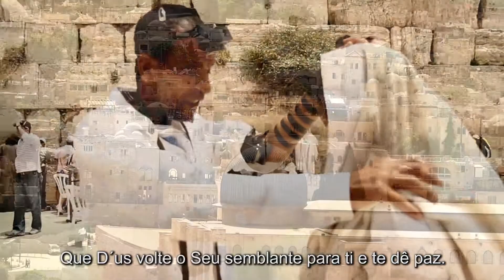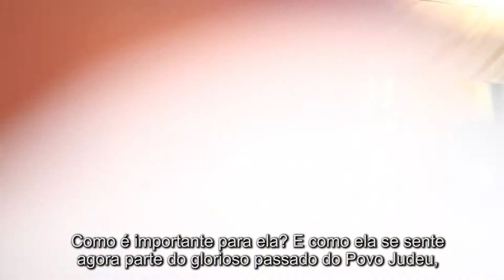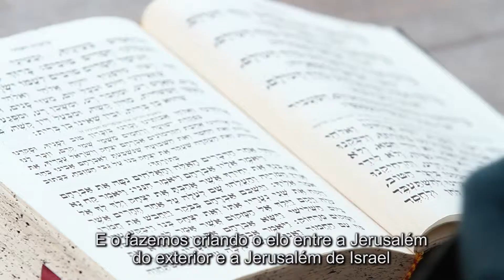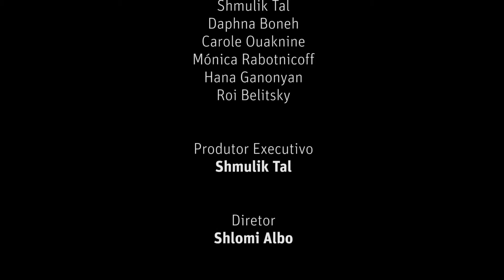Tocando o coração